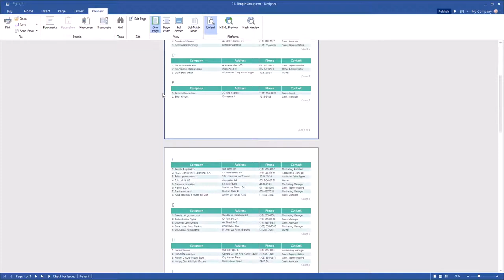WinForms Reporting Tools: Changing Calculation Mode for Reports [Shot on v2019]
This video demonstrates how to:
1. Set the Interpretation Calculation Mode;
2. Set the Compilation Calculation Mode.